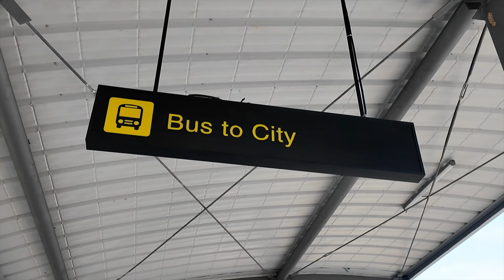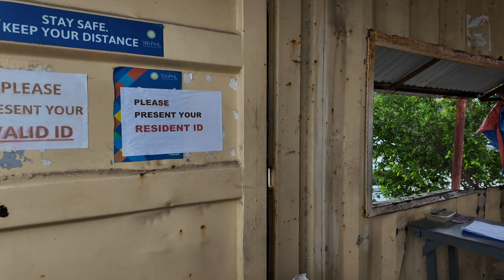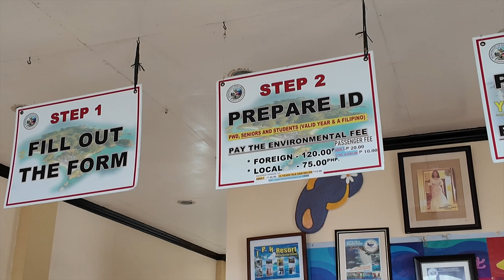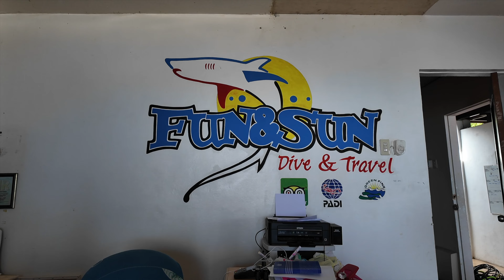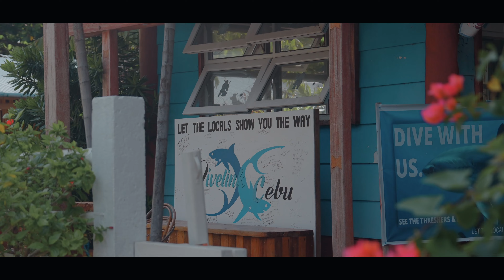Vlog at Malapascua - Philippines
Join me on a thrilling adventure to Malapascua, a hidden gem in the Philippines, known for its stunning beauty and world-class diving!
In this travel vlog, we’ll explore the breathtaking island of Malapascua, with its white sandy beaches, crystal-clear waters, and vibrant local culture. But the real highlight of the trip? A once-in-a-lifetime experience diving with the incredible thresher sharks!
Get ready to dive deep into the clear blue ocean and come face-to-face with these majestic creatures. Whether you're a seasoned diver or just love travel adventures, this is a journey you don’t want to miss.